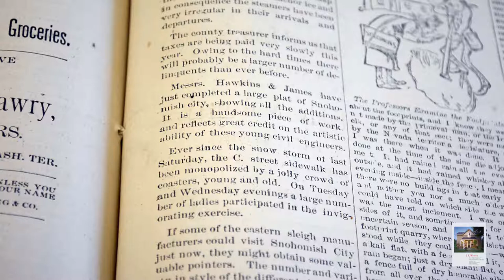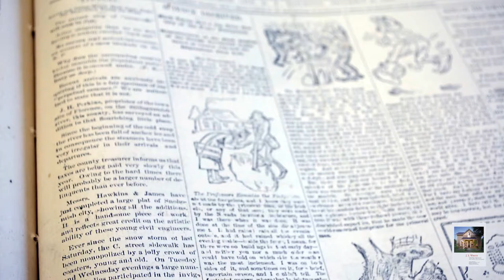The Original Methodist Church, 1885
Excerpts from art book in progress: "J. S. White Our First Architect" read by the author.